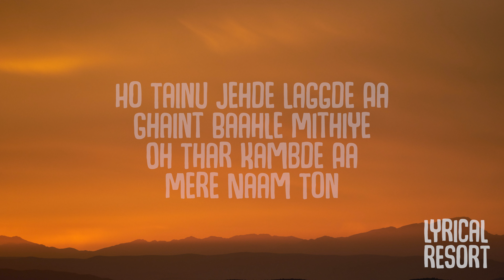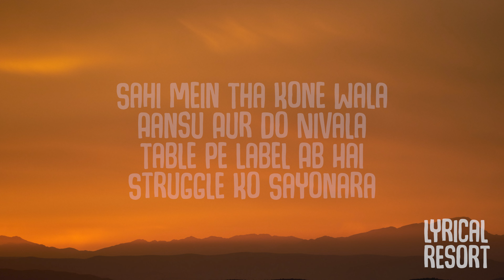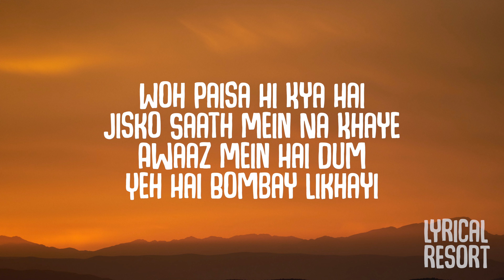CHORNI - Sidhu Moose Wala | Lyrics | ft. Divine | Lyrical Resort Hindi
Here are the lyrics:

Chorni Haan Chorni
Sidhu Moose Wala!
Chorni Aye Aye Chorni

Ho Tension’an Ch Paiyan Ne Sarkaran
Khabran Naal Bhariyan Ne Akhbaran
Ho Tempo Talleyan Di Hunn Khair Nahi
Bombay Diyan Sadkan Te 5911

Sab Talde Aa Anjaam Ton
Bas Asle Subahon Shaam Ton
Ho Tainu Jehde Laggde Aa
Ghaint Baahle Mithiye

Oh Thar Kambde Aa
Mere Naam Ton

Chadhayi Ae Agg Layi Ae
Sidhe Sabdan Ch Puchhe Taan Tabaahi Ae
Ho Teri Galli Ya Mohalle Da Bhai Nahi
Eh Punjab Ton Moose Aala Bhai Ae

Putha Paida Ae Maahda Khaida Ae
Ho Malwe Da Jatt Jatt Bhaida Ae
Bollywood Di Comedy Aala Scene Nahi
Goli Mathe Vich Maare Bada Bhaida Ae

Ho Jail Break Ae Ho Bade Dekhe Ae
Hath Vairiyan De Siveyan Ch Seke Ae
Je Puchhdi Tu Lokan Da Kyun Rang Udde Dekh
Front Folding Chole Vich AK Ae

Ho Teddi Line Ae Gang Sign Ae
Sirr Parchhe Bhathere Munda Fine Ae
Ho Dabbda Nai Bhora Jatt Fine Ae
Ho Moose Aale Naal Tu Divine Ae

Kiya Maine Yahan Sabse Pyar
Mujhse Koyi Nahi Karta Pyar
Duniya Beimaan

Paise Se Yahan Bante Dost
Jalan Se Sirf Milta Haar
Duniya Beimaan

Salamat Rahe Dost Yaar
Kisi Ke Liye Nahi Maange Haar
Duniya Beimaan

Haan Amar Rahe Mere Dost Jo Paar
Milke Tumse Ab Karni Baat
Duniya Beimaan

Bachpan Se Gusse Wala
Legend Main Hoon Moose Wala
Kutte Jab Rote Matlab
Koyi Kisi Ka Khone Wala

Sahi Mein Tha Kone Wala
Aansu Aur Do Nivala
Table Pe Label Ab Hai
Struggle Ko Sayonara

Kabhi Na Jhukne Wala
Aad Mein Na Chhupne Wala
Jitni Mushkil Us’se Zyada
Gale Mein Latakte Mala

Moosa Nipsey Pac
Moosa Nipsey Pac
Ah Seekha Maine Inse
What Is Real Hip-Hop

Realest Heart Ke Saath
Hai Realest Bars
Hum Real The Kal
Aur Hum Real Hain Aaj

Salaam Mere Bhai
Ah Jaana Hai Toh Sabkko
Chhodna Kaam Mera Bhai
Tera Naam Mera Bhai

Tera Dhan Tera Shan
Kuchh Pal Ki Kamayi
Kuchh Lekar Na Jaana
Kuchh Saath Mein Na Laye

Woh Paisa Hi Kya Hai
Jisko Saath Mein Na Khaye
Awaaz Mein Hai Dum
Yeh Hai Bombay Likhayi

Samandar Kinaare Se
Aag Lekar Aaye
Ghar Anaaj Lekar Aaye
Har Beat Ko Chabaye

Rakhe Dil Pe Razayi
Tu Bas Sunn Mera Bhai

Duniya Beimaan

Duniya Beimaan

Duniya Beimaan

Duniya Beimaan

keywords(ignore):
divine
divine new song
chorni
chorni lyrics
chorni sidhu moose wala
chorni divine
chorni sidhu moose wala lyrics
chorni divine lyrics
sidhu moose wala song lyrics
divine song lyrics
sidhu moosewala divine
sidhu moose wala divine
sidhu moose wala new song lyrics